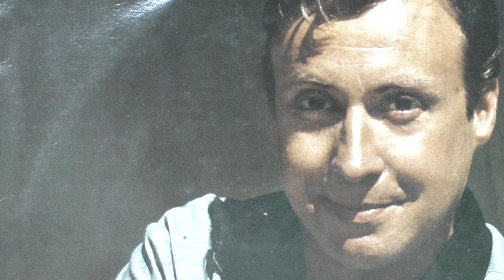Peter Alexander: Der alte sunder.